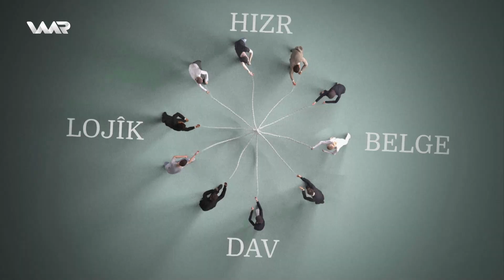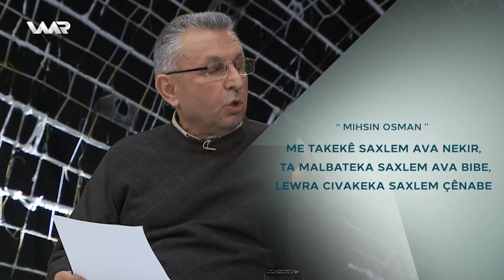Tevn - Merdînî û Mêranîya Kurdan (2) تەڤن - مەردینی و مێرانییا كوردان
Pişka Duyê - پشكا دوویێ